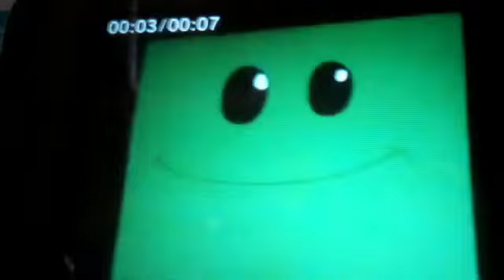Nick Jr Face Wishes You A Merry Christmas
Taken from "Christmas at Eureeka's Castle".